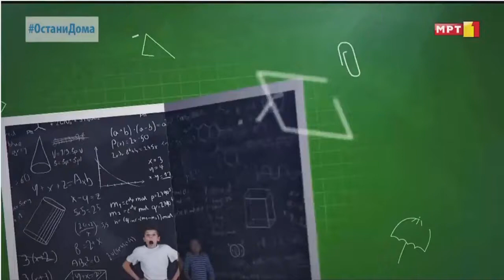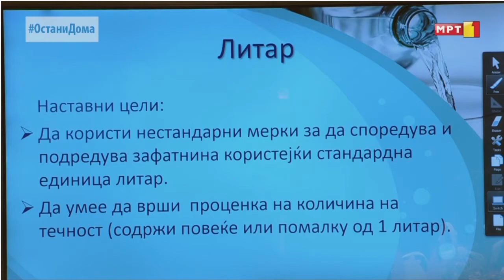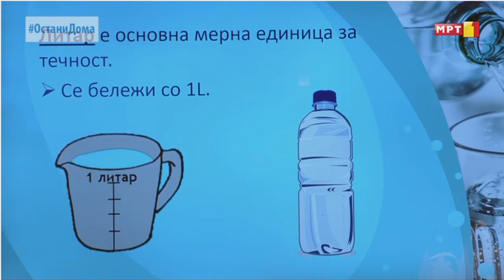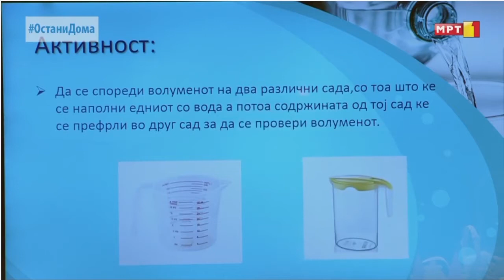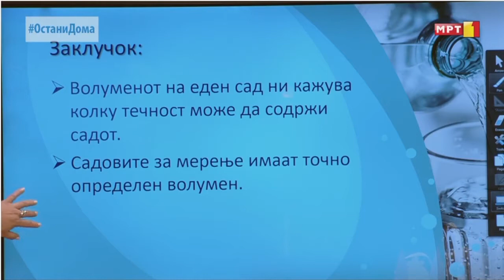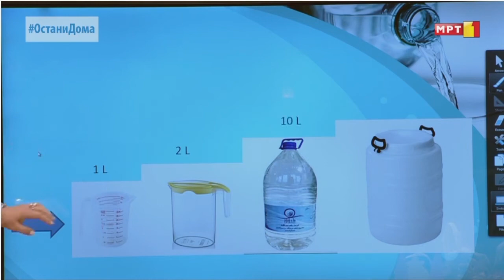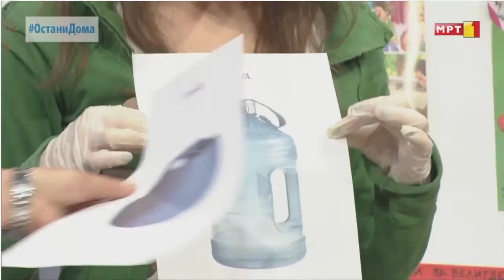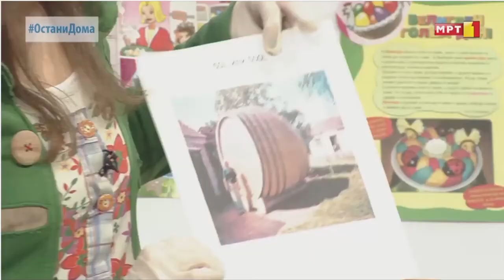II одделение - Математика: Литар - 16 април